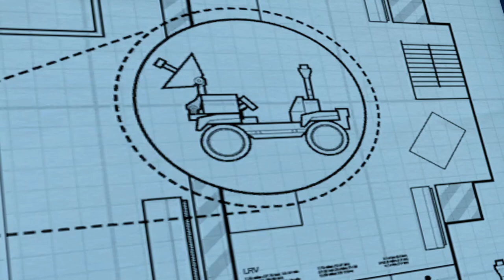LEGO City Undercover - One Small Job for Chan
Chapter 7: One Small Job for Chan

Join the action-packed adventure in LEGO City Undercover as you navigate through the Miner Altercation level. Time to build, explore, and solve puzzles in the LEGO world!

00:00 intro
04:00 Astronaughty
11:00 cutscene
30:00 outro

After the events in LEGO City Undercover: The Chase Begins, Chase Mccain is sent away for two years to Brick County after revealing Natalia, his girlfriend, was the one who testified against Rex Fury. The game begins on his way back to LEGO City and arrives by ship in Auburn Docks. He learns from Mayor Gleeson that Rex Fury has broken out of prison. Gleeson tasks McCain to find Rex and bring him to justice (again).